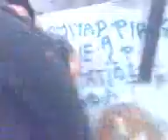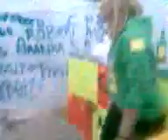AFTER CISCO PARTY VELILLA DE SAN ANTONIO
locura alas 11 de la mañana en las fiestas de velilla